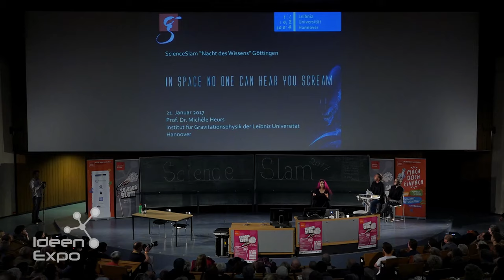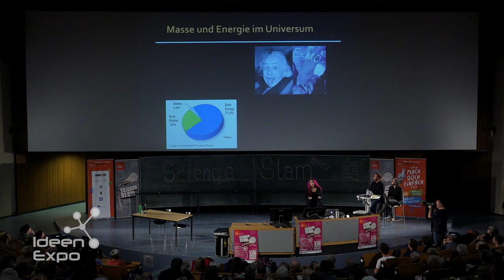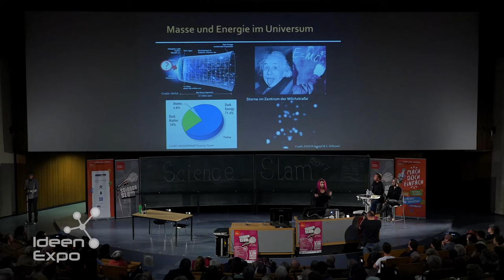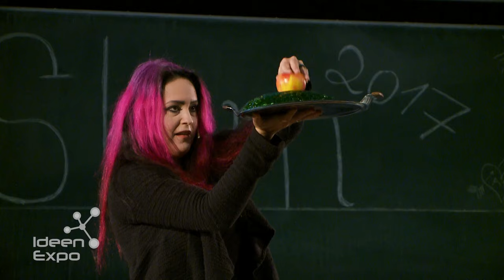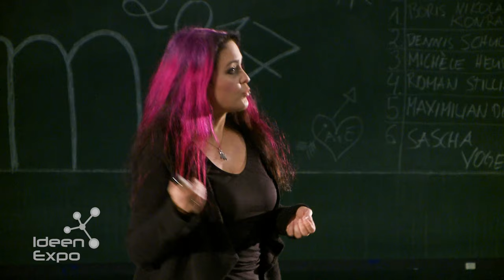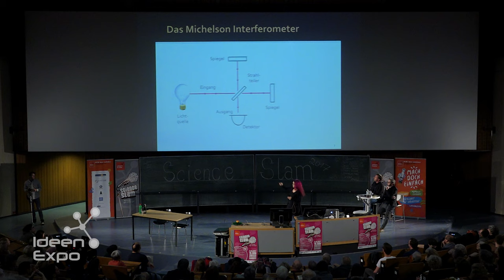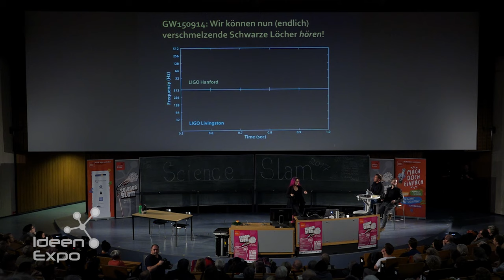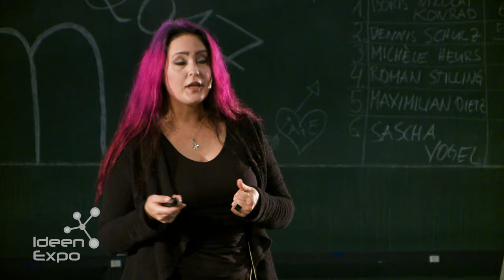Michèle Heurs Science Slam am 21.1. - Uni Göttingen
Michèle Heurs, Institut für Gravitationsphysik an der Leibniz Universität Hannover, mit ihrem Beitrag "In space, no one can hear you scream" beim IdeenExpo Science Slam vom 21. Januar an der Uni Göttingen.